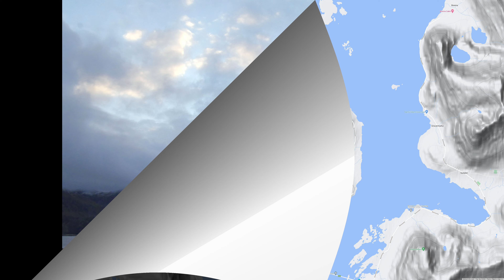Scenic Drive Norway: Gimsøysand - Sundklakkstraumen bru (Lofoten)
On this new morning the weather had finally improved, at least the rain was a little brighter. We went to discover the places a little more outside of the main road E10, starting with the island of Gimsøya. Located on the northern shore is a wooden church built in 1876.

An diesem Morgen hatte sich das Wetter endlich etwas verbessert, immerhin war der Regen heller als die vergangenen Tage. Wir erkundeten die Bereiche außerhalb der Hauptstraße E10, angefangen mit der Insel Gimsøya. An deren Nordküste steht eine Holzkirche aus dem Jahre 1876.